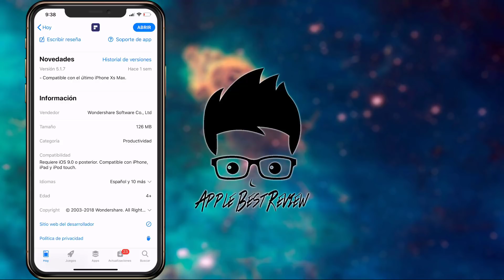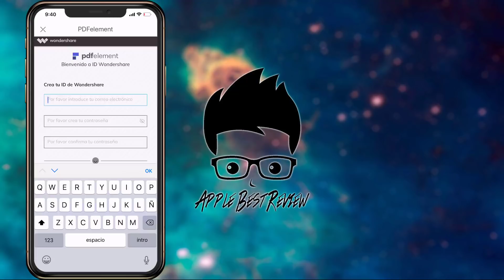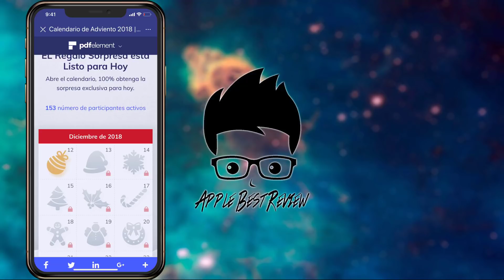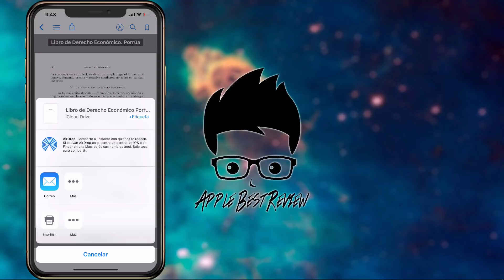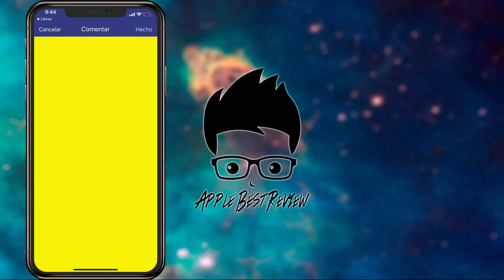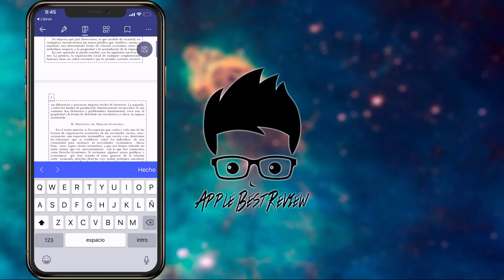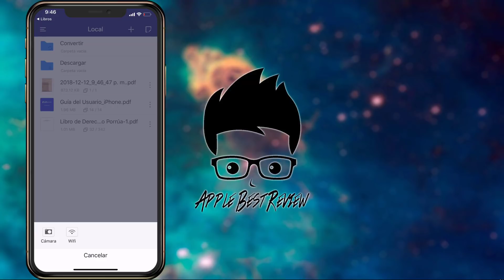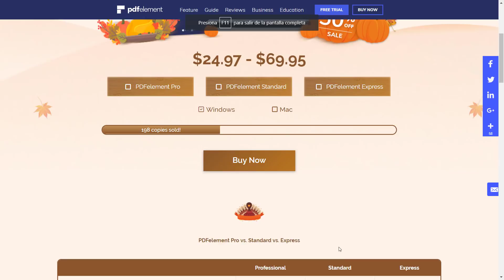El mejor editor de PDF del momento | PDFelement by wondershare